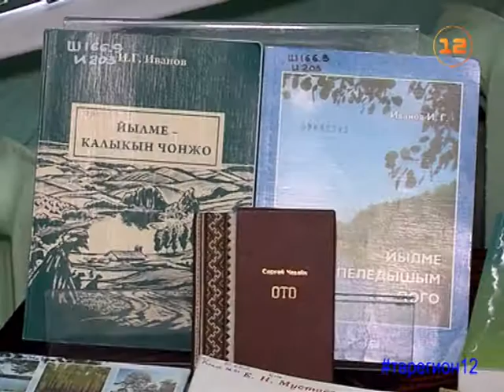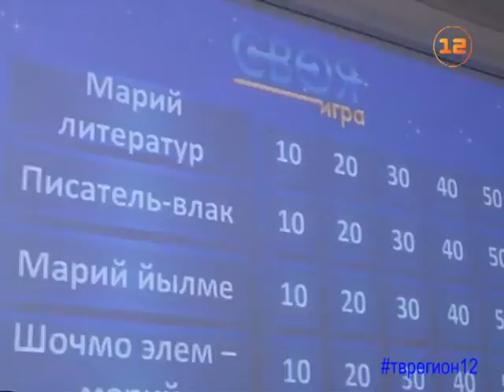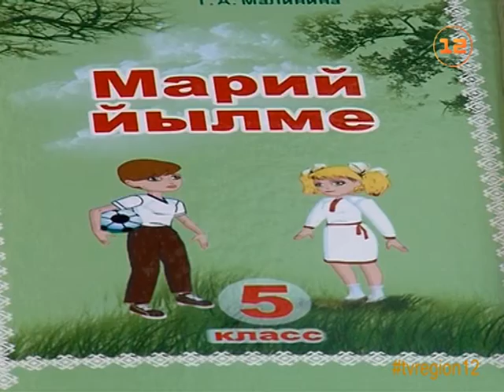Марий Эл ТВ: день родного языка отметили в Йошкар-Оле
Марий Эл ТВ:

Сюжет Лиры Кудряшовой «День родного языка отметили в Йошкар-Оле»